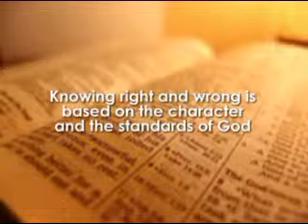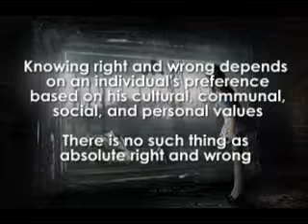three basic worldviews